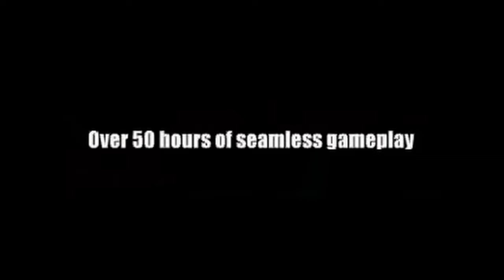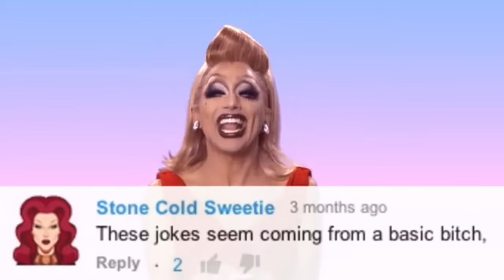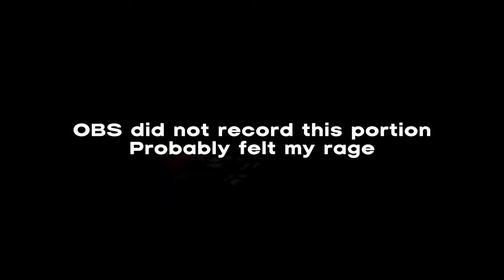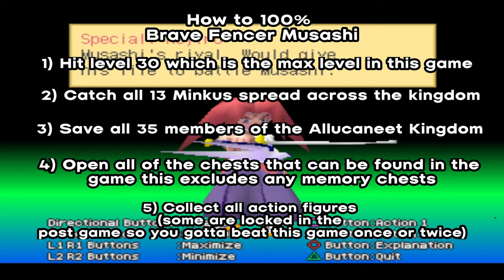Brave Fencer Musashi - A Retrospective Review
Square Enix totally should remaster this game with the same system because one thing is for sure. Brave Fencer Musashi is an awesome game worth looking back to.

Brave Fencer Musashi is an action platformer RPG developed by Squaresoft in 1998 for the Playstation 1. The game’s story revolves around our namesake hero Musashi who has to save the Allucaneet Kingdom from the Thirstquencher Empire. (Sprite Thirst your quench). The game delivers a good mix of real time combat and not-so-tight platforming with a dash of puzzles that can range from simple to “bro do I have to google this?” which was prolific around that time period for RPG games.

Squaresoft, now called Square Enix, had a stellar year before the release of Brave Fencer Musashi. Pushing out bangers such as Final Fantasy Tactics, SaGa Frontier, Chocobo’s Mysterious Dungeon, Front Mission 2 and the breakout star of 1997, Final Fantasy 7. Coming off the success of Final Fantasy 7, you can tell that Square wanted to push out another original banger with Brave Fencer Musashi. A clear influence of Final Fantasy 7 has to be those giant anchor arms. Jokes aside, players were eating well in the golden era of RPGs in the 90s.